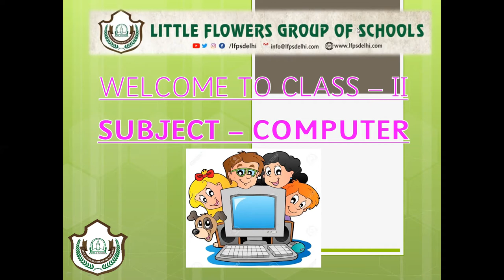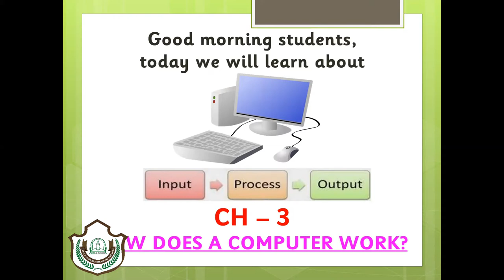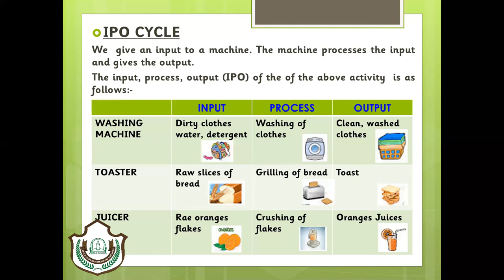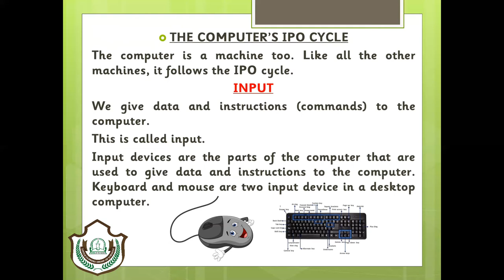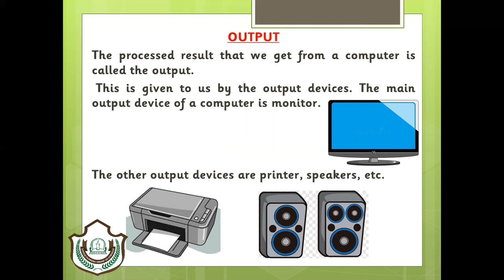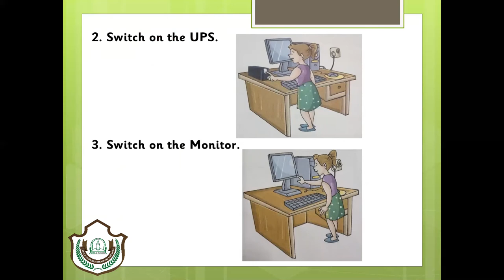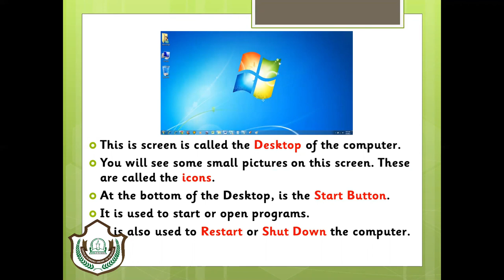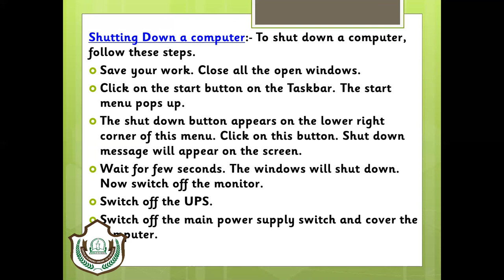CLASS - II, CHAPTER - 3, HOW DOES A COMPUTER WORK